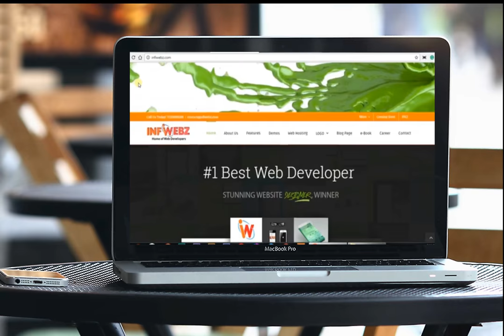INFI DESIGN - NEW Look Design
▼ INFI DESIGN ▼
Logo Animation | LED Boards | Website | Graphics | Designing | Printing | Signage | Jali Cuttings | Logo |  Konshila | ID Card